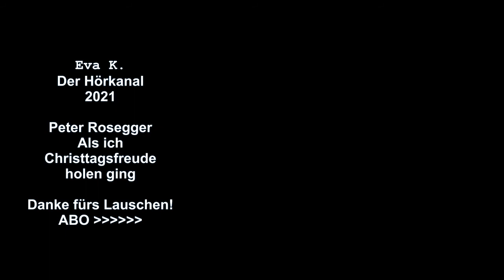"Als ich Christtagsfreude holen ging" von Peter Rosegger / Erzählung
Peter Rosegger erzählt von einem 24. Dezember seiner Kindheit. Er wird bei Schnee und Kälte den weiten Weg ins nächste Dorf geschickt, um Lebensmittel für das Weihnachtsessen zu kaufen. Vorher muss er allerdings noch Geld eintreiben, welches ein Geschäftsmann seinem Vater schuldet. Eine große Verantwortung, ein Abenteuer und eine große Anstrengung. Trotzdem hat der kleine Peter vor, sich mit der Familie in der Nacht zu Fuß zur Frühmette aufzumachen ...